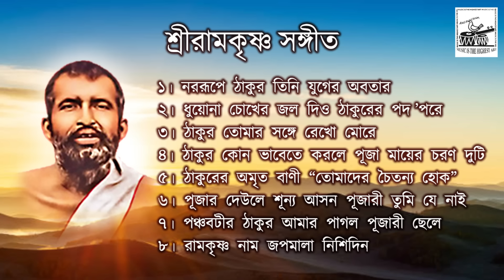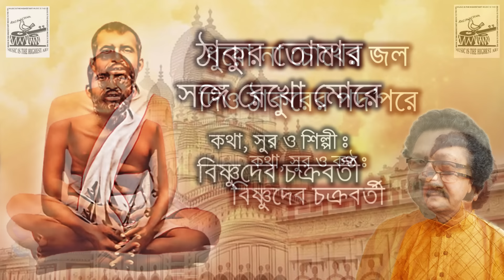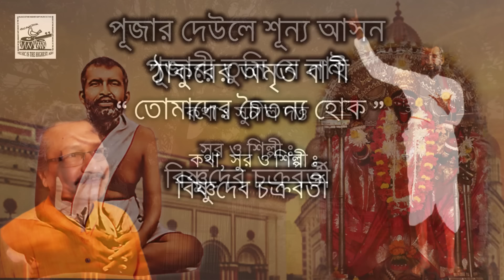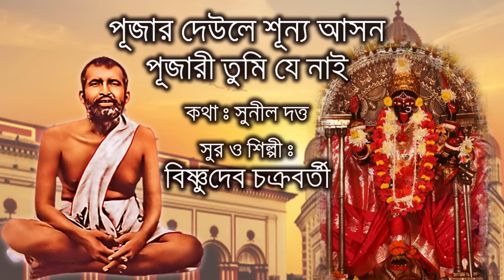Sri Ramakrishna Sangeet | Bishnudeb Chakraborty | New Bengali Devotional Songs | Bhaktigeeti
Timestamps:
1. Nororupe Thakur Tini - 0:00
2. Dhuyona Chokher Jol - 4:54
3. Thakur Tomar Songe Rekho More - 11:10
4. Thakur Kon Bhabete Korle Puja - 15:31
5. Thakurer Amrito Bani - 20:08
6. Pujar Deule Sunnyo Ashon - 25:16
7. Panchabatir Thakur Amar - 30:07
8. Ramakrishna Naam Japamala Nishidin - 34:00

New Bengali Devotional Songs
Sri Ramakrishna Sangeet
Bhaktigeeti

Bishnudeb Chakraborty, disciple of the illustrious artists Manabendra Mukhopadhyay, Dr. Santosh Mukhopadhyay, Prabodh Bhattacharya and Sunil Dutta, is an eminent vocalist who has previously been the Head of the Department of Music at Ramakrishna Mission Ashrama, Narendrapur. He is also a regular vocalist of All India Radio.

Recorded, mixed and mastered at Kusum Studio, Kolkata.

Special thanks to Debroop Chakraborty and Kingshuk Chakraborty.